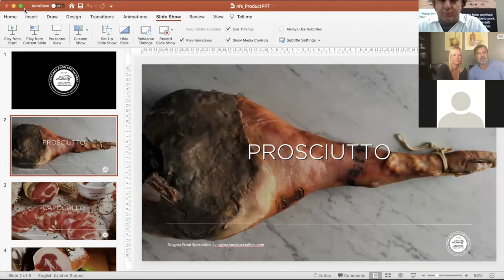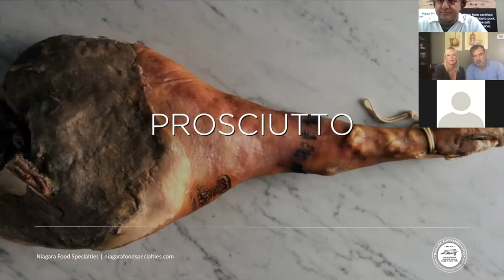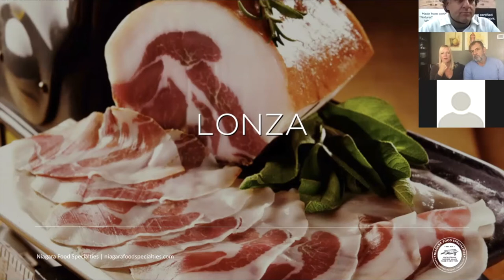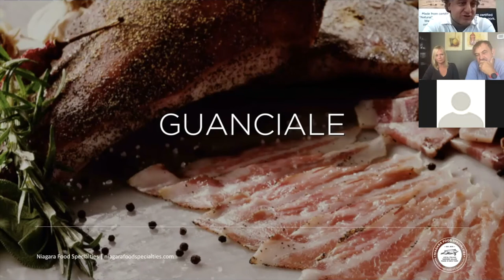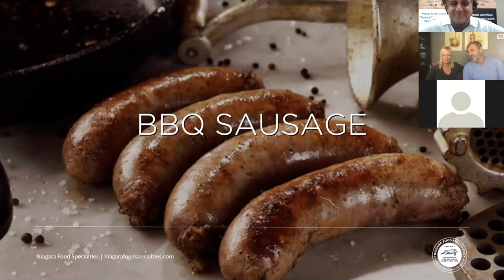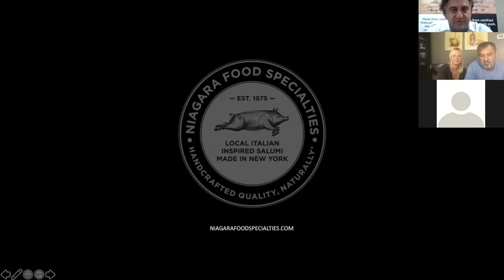Best Cooking Ideas & Charcuterie Lessons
Anita & Dario Adventure's Inspirational Living interview with Niagara Food Specialities and their chemical free products and sustainability delicious products.

Free programs to inspire your life around food & travel in a healtyish way with the Mediterranean Lifestyle we show you how to live from anywhere:

Food and Lifestyle Show